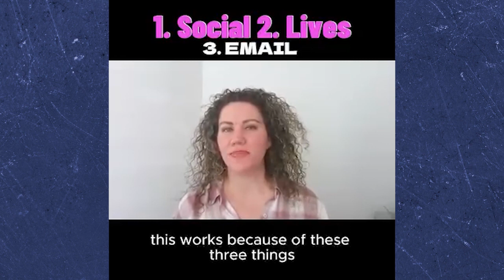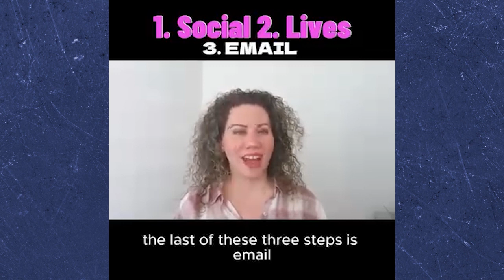3 Steps to get sales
Ready to boost your sales? Follow these three simple steps to drive more revenue and grow your business! 🚀💼